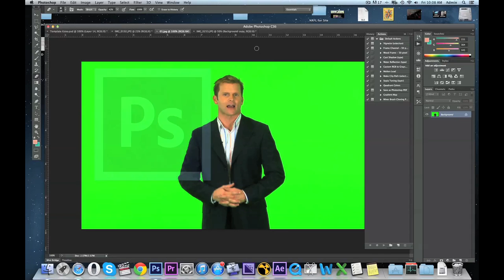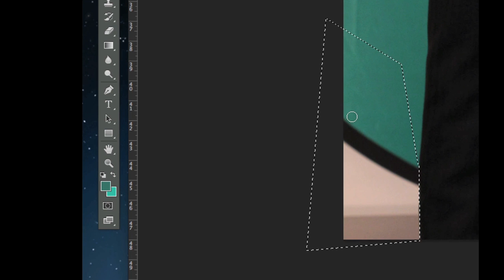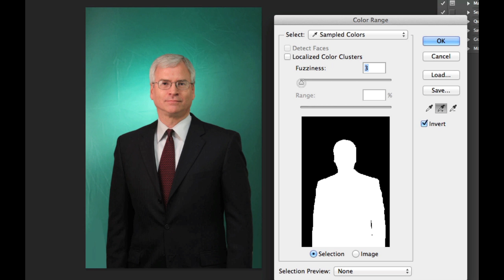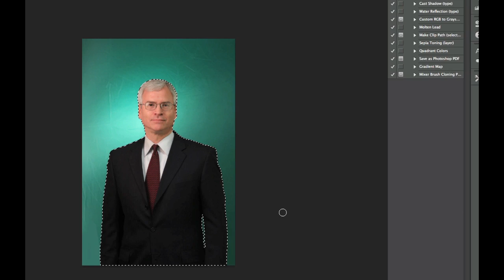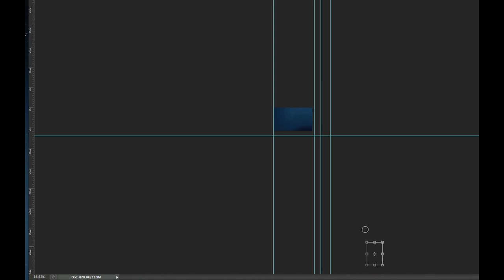PHOTOSHOP Green Screen Removal DONE RIGHT!!!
There are a lot of different ways to remove a green background in Photoshop.  I've watched many tutorials on this subject and most seem to be forgetting one important factor..."We don't all create a perfectly even, perfectly lit green background."  This tutorial is great, especially for those who do not have the perfect background to work with.